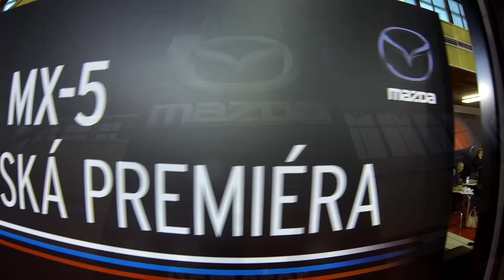MAZDA MX-5 /OPEN SHOW - MIROSLAV BRUISE ŽILKA